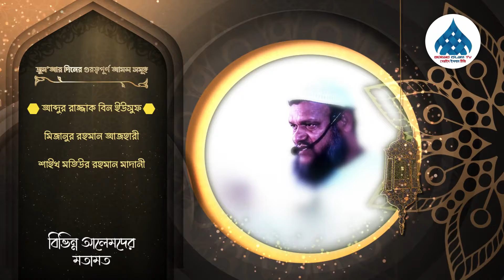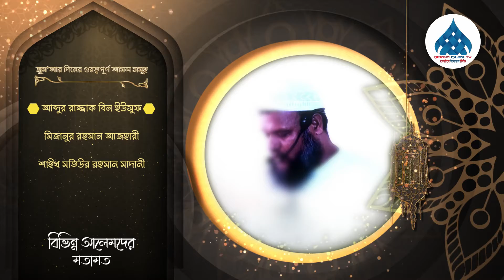জুম্মার দিনের গুরুত্বপূর্ণ আমল সমূহ I বিভিন্ন আলেমদের মতামত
BERAID ISLAM TV
বেরাইদ ইসলাম টিভি

জুম্মার দিনের গুরুত্বপূর্ণ আমল সমূহ
বিভিন্ন আলেমদের মতামত: